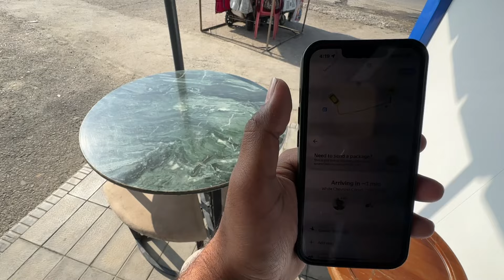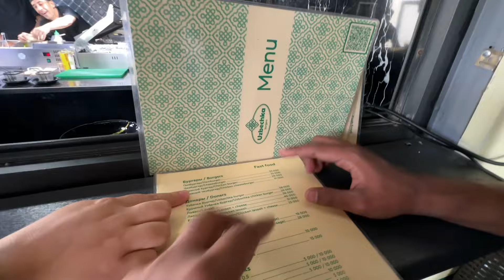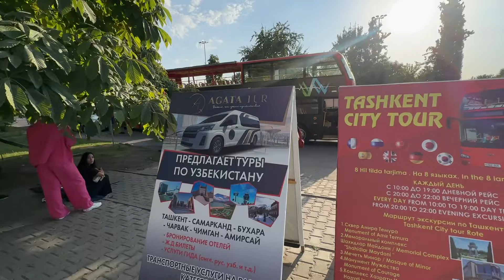ଲାଲବାହାଦୁର ଶାସ୍ତ୍ରୀଜୀ ମୂର୍ତ୍ତି ପୁଣି UZBEKISTAN, TASHKENT RE 😨